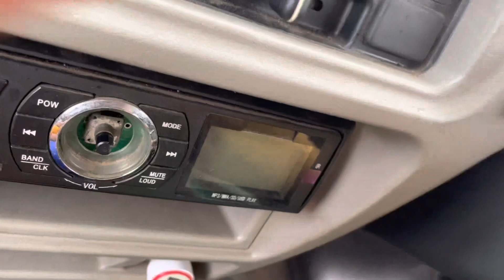90,,,,K m,,, ൽ,,, വണ്ടിയോടിച്ച് നാട്ടിൽ പാലായ്ക്ക് പോയതാ 🥵😳😳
m 4 family miracle